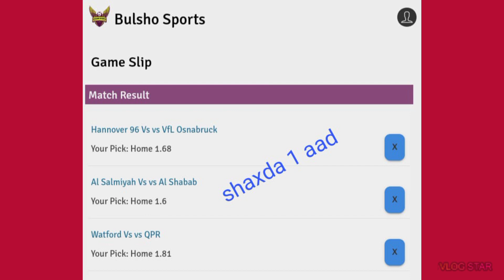Shaxda manta ciyaareyso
Falanqeynta ciyaaaraha ee bulsho sports